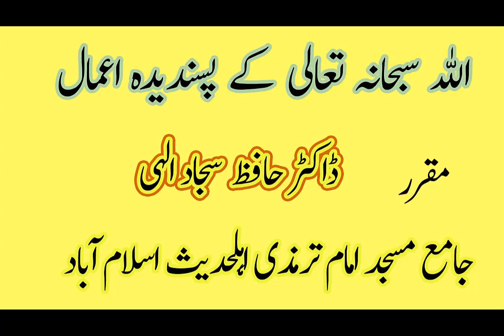211007 ALLAH SWT K Psandeeda Aamal By DrHafizSajadElah mp3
ALLAH SWT K Psandeeda Aamal By DrHafizSajadElah.mp3.mp4